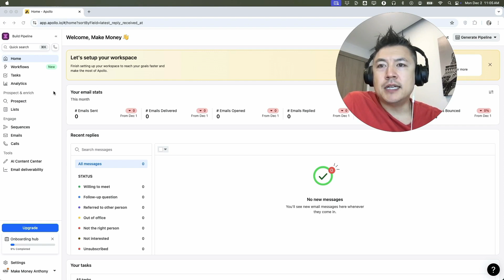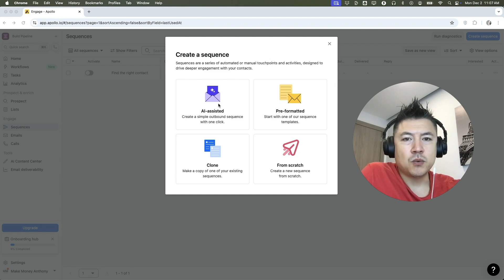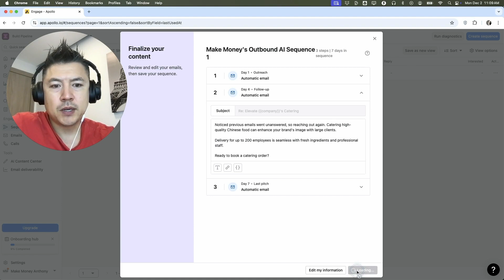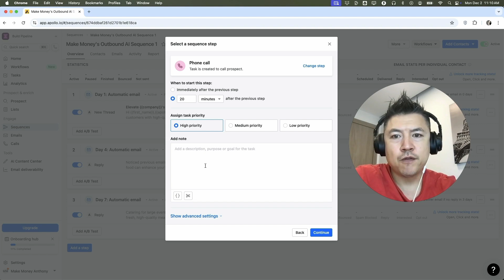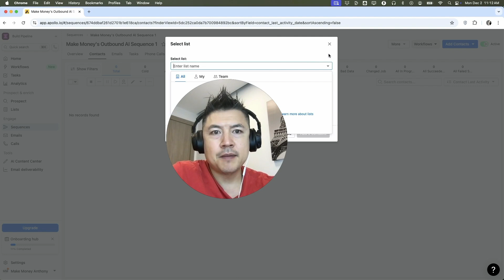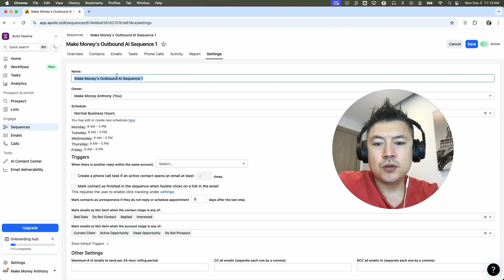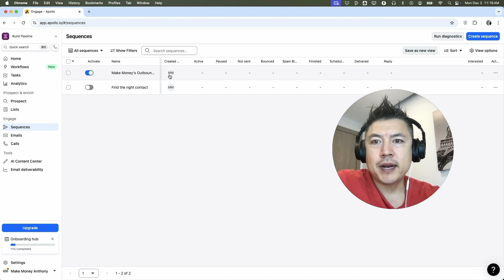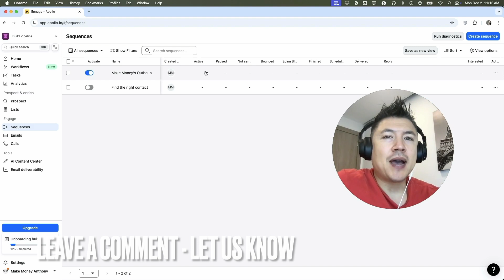✅ How To Set Up Apollo io Sequence 🔴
Apollo.io is a sales engagement and customer relationship management (CRM) platform designed to help businesses discover leads, engage prospects, and close deals more efficiently. It combines tools for lead generation, data enrichment, email automation, and sales analytics, allowing sales teams to streamline their workflows. Apollo.io is used by sales professionals, marketers, and recruiters to boost productivity and improve overall sales performance.